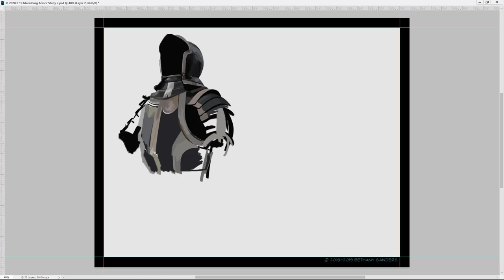Speedpaint: Armor from Meersburg Castle 2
This is a speedpaint of a photo I took of an armor set in Meersburg Castle. I painted this in 7.5 hours, but in the video I sped it up to 50 seconds.